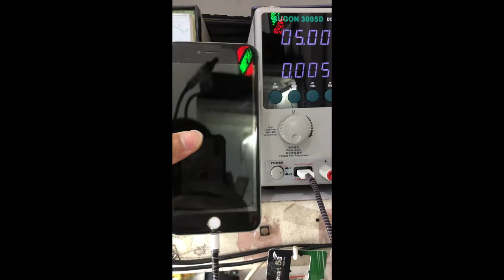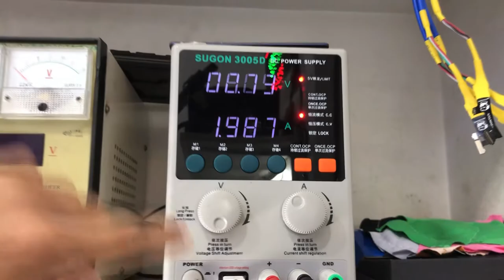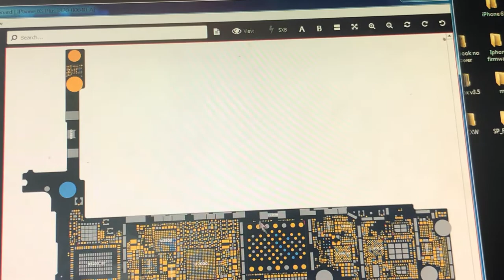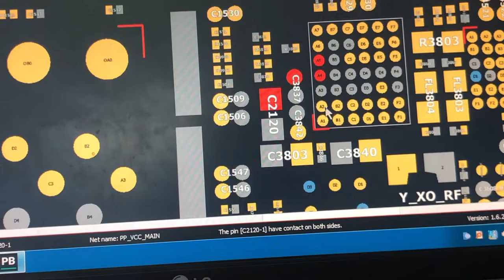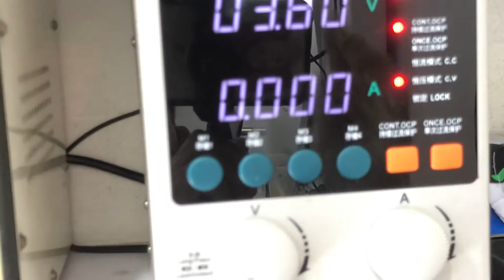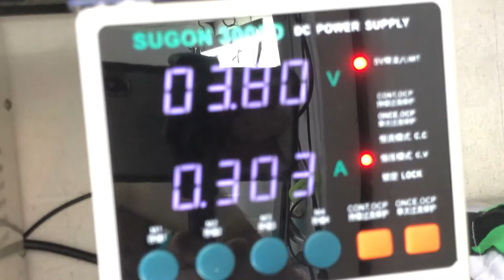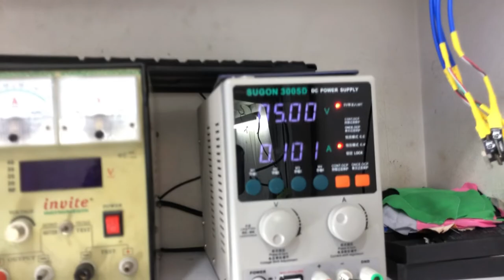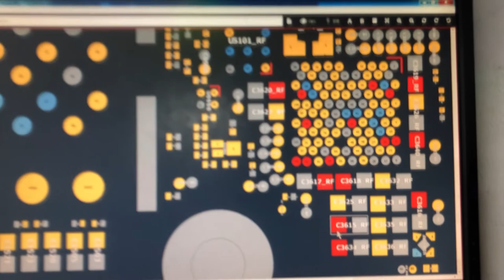How to fix iPhone 6s Plus No Power due to shorted VCC_MAIN line